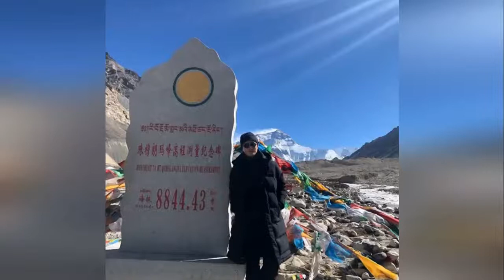跟随郭鑫年的脚步！黄轩重回高原 登上珠峰大本营